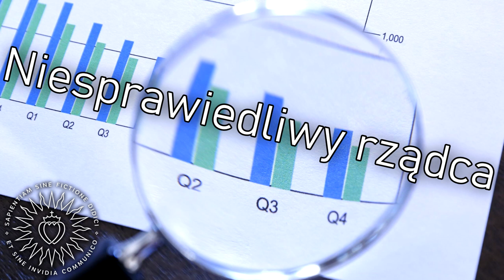Pan chwali niesprawiedliwego rządcę! - kazanie ks. Szymona Bańki FSSPX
Kazanie wygłoszone w niedzielę 26 lipca 2020 AD